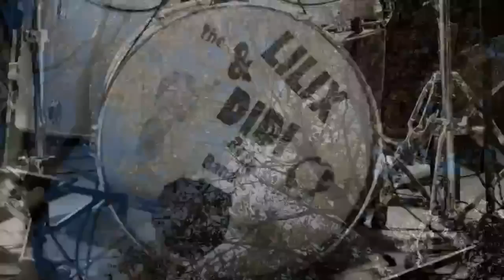Je ne sais pas - the LILIX & DIDI rock band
Extrait de l'album "Autre chose à faire le soir" mis en images par Barbara Lah